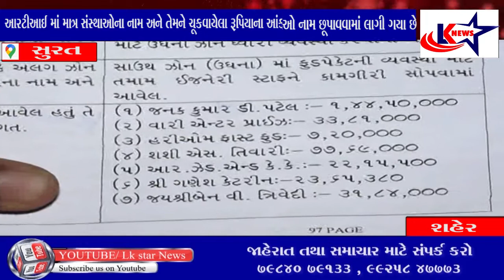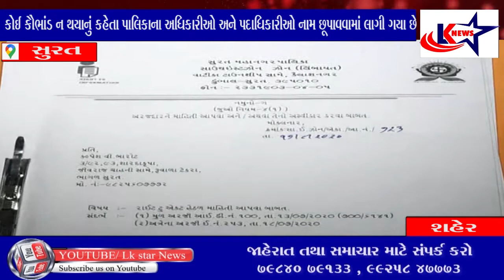સુરત : ખિચડી-કઢી કૌભાંડ - લોકડાઉન દરમિયાન કરવામાં આવેલી સેવાના બિલ પાલિકામાં પાસ થતા વિવાદ સર્જાયો